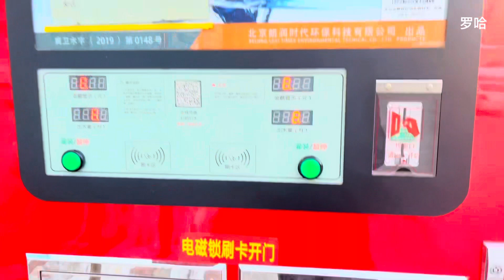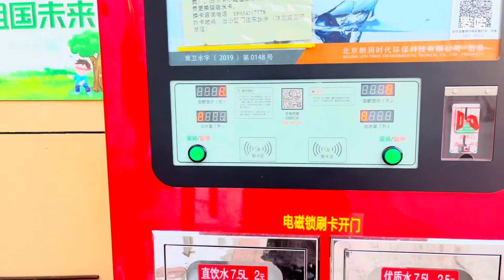Hair cutting in China zhangjiakou || barber shop in china 🇨🇳 || Hair saloon in china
Hey there, hair enthusiasts! Today, I'm taking you on a virtual journey to Zhangjiakou, China, where hair cutting is an art form that has been mastered for centuries. Get ready to discover the fascinating world of hair cutting in this vibrant city.

First and foremost, let's talk about the techniques used by the skilled hairdressers in Zhangjiakou. They are known for their precision and attention to detail, ensuring that every strand is perfectly shaped. From classic cuts to trendy styles, these professionals can do it all with finesse.

One of the key highlights of hair cutting in Zhangjiakou is the emphasis on personalized consultations. Hairdressers take the time to understand your preferences, face shape, and lifestyle, ensuring that the haircut you receive enhances your natural beauty. This level of dedication truly sets them apart.

Now, let's delve into some top-notch salons you must visit when in Zhangjiakou. Salon Bliss is a must-visit destination for those seeking a luxurious experience. They offer a wide range of services and their talented stylists will leave you feeling like a million bucks.

If you're looking for a more contemporary vibe, Hair Studio X is the place to be. With its modern décor and innovative techniques, this salon pushes boundaries and creates cutting-edge hairstyles that will make heads turn.

Looking for some hashtags to explore more about hair cutting in Zhangjiakou? Here are the top ten you should check out

Whether you're a local or planning a visit, experiencing a hair cut in Zhangjiakou is an absolute must. The combination of traditional techniques, personalized consultations, and the vibrant salon scene make it an unforgettable experience. So, why not treat yourself to a fabulous haircut and discover the magic of Zhangjiakou's hair cutting culture?

That's a wrap for today's video! Until next time, stay stylish and keep rocking those fabulous haircuts!